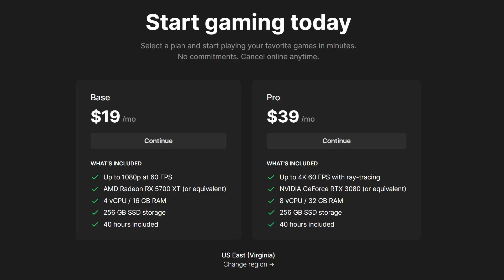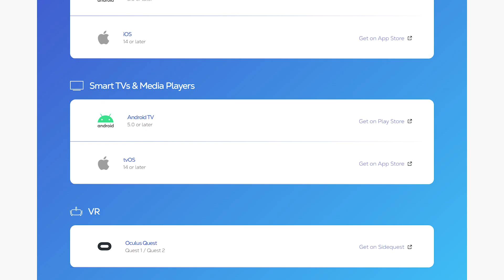Why SHADOW Tech is KING of the Cloud PCs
Shadow has had some setbacks. Plus, other Cloud PC companies have better hardware and are still not as popular as Shadow. Why is this?